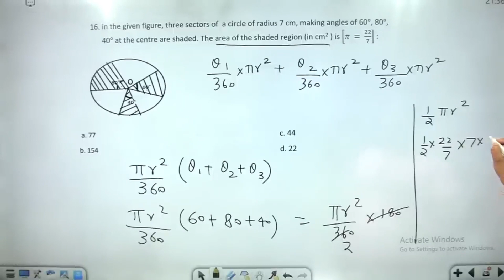in the given figure, three sectors of a circle of radius 7 cm, making angles of 60°, 80°, 40° at t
in the given figure, three sectors of  a circle of radius 7 cm, making angles of 60°, 80°, 40° at the centre are shaded. The area of the shaded region (in cm2 ) is [π = 22/7]  :